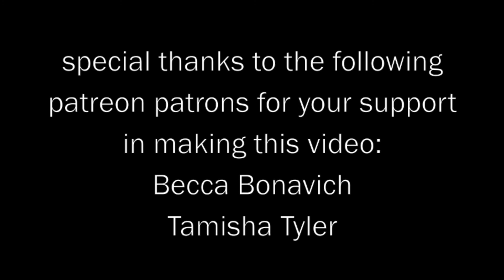Terms x Conditions (Ep. 1): Watch Their Mouths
Based on actual conversations I’ve had over the past year with people who are either neutral, passively opposed, or actively opposed to pursuing racial justice. In those conversations, there seem to be underlying assumptions that “if black people expect others to join the fight against racial injustice, then…” the terms and conditions we’ll explore today go something like this: “if black people expect others to fight against racial injustice, they’d better mind their words...

Listen to my music:
Spotify smarturl.it/AndreHenry-SP
Apple Music smarturl.it/AndreHenry-AP
Google Play smarturl.it/AndreHenry-GP

Follow me on the social platforms:
 Instagram smarturl.it/AndreHenry-IG
 Facebook smarturl.it/AndreHenry-FB
 Twitter smarturl.it/AndreHenry-TW